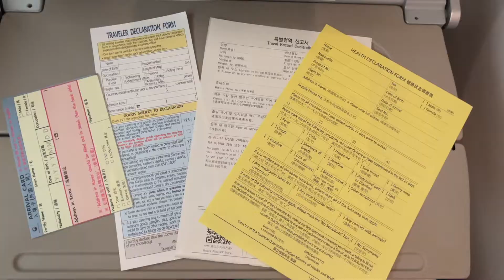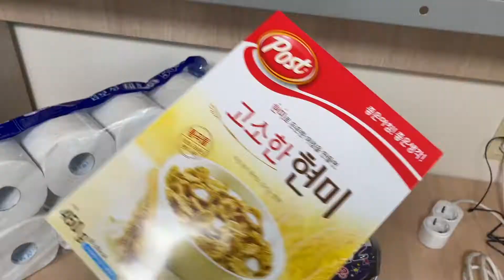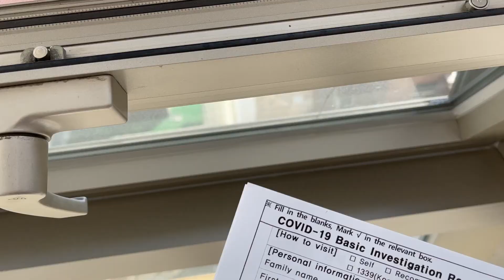Leaving my life in America and moving to South Korea during a pandemic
🤳🏻S O C I A L S ─=≡Σʕっ•ᴥ•ʔっ

🛍 S H O P   (∩ᄑ_ᄑ)⊃━☆ﾟ*･｡*･:≡( ε:)

W I S H T R E N D  S K I N C A R E

Y E S S T Y L E

📩 B U S I N E S S   I N Q U I R I E S (´｡• ᵕ •｡`) ♡

Thank you beauties xoxo,
Jeffrey ✨